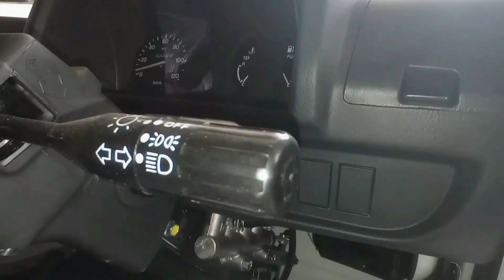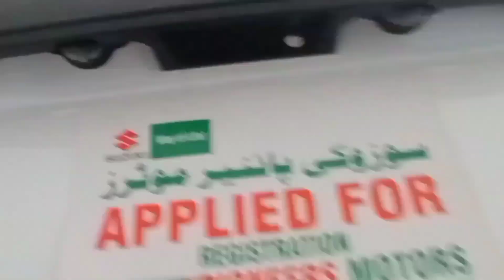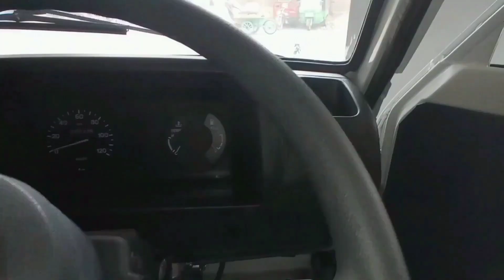Ac Wala Bolan Discounted / Low Quality / Prices in Pakistan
Ac Wala Bolan Discounted / Low Quality